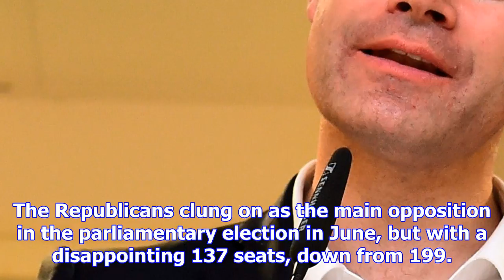New centre-right party launches in france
MPs expelled from France’s opposition conservative Republicans for backing President Emmanuel Macron...